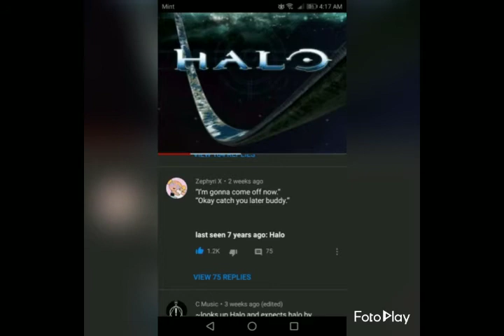Feet First into the Feels 2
alright so the first one had comments disabled.

pic: main halo theme

darkdragon9348 if you're out there I hope you're doing alright man